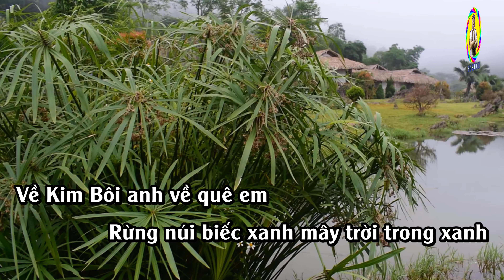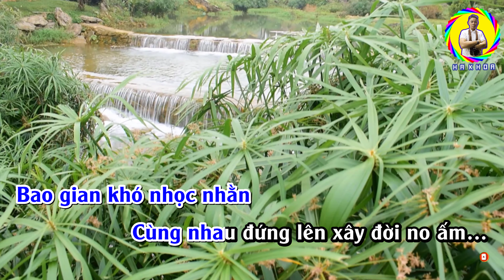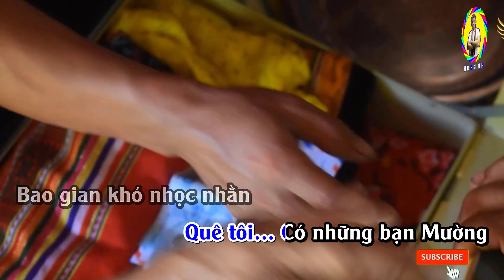KIM BÔI QUÊ TÔI REMIX KARAOKE ✅✅✅ Nhạc Sống Hà Khoa 2022 ✔✔✔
🎬🎬🎬Nhận Làm Video KARAOKE Mọi Thể Loại Nhạc Giá Siêu Rẻ  & Không Lo Về Giá💰!!!

📝📝📝Sáng Tác :  Tống Đức Cửu
🎼🎼Karaoke Sub  : Hà Khoa

🚩🚩🚩 Bản quyền thuộc về Hà Khoa

▶ Quy định bản quyền “ KIM_BÔI_QUÊ_TÔI_BEAT_KARAOKE ” của Hà Khoa
© Sử Dụng Nhạc Beat Cần Thêm Đường Link Gốc Vào Phần Mô Tả

Lyric :

Về Kim Bôi anh về quê em
Rừng núi biếc xanh mây trời trong xanh
Về đây ta cùng chung sức
Xây dựng quê hương ngày thêm vững bước

Về Kim Bôi đất Mường yêu thương
Đèo dốc nhấp nhô bao nhà sàn đơn sơ
Dòng suối in hình đôi ta
Âm vang vách núi cồng chiêng bản Mường

Yêu nhau thì đến Kim Bôi ăn thịt ăn xôi
Ta tắm chung dòng suối
Quê tôi có những bạn Mường
Bao gian khó nhọc nhằn

Cùng nhau đứng lên xây đời no ấm
Kim Bôi đẹp nét hoa văn
Đây Vĩnh Đồng Kim Chi, đây phố Bo Kim Bình Kim Tiến
Yêu sao mảnh đất quê mình son sắc một lòng
Xây dựng quê hương ngày thêm đẹp giàu